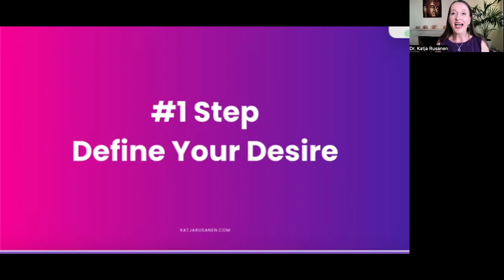Manifestation Secrets: Proven Techniques to Attract Your Desires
Manifest more with these proven techniques.

📚 What You'll Learn in This Interview
* 5 tips to manifestation mastery

Dive into this transformative conversation and start shaping your life with the power of manifestation.

TIMESTAMP
0:00 Introduction
0:53 Tip 1
1:30 Tip 2
6:31 Tip 3
7:30 Tip 4
8:45 Tip 5

Let me know what your biggest takeaways are from this video!